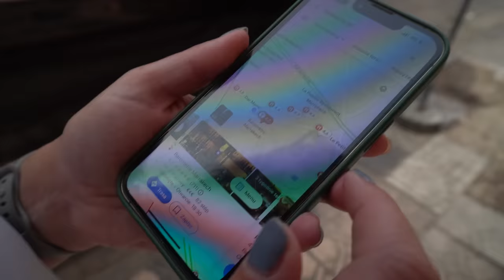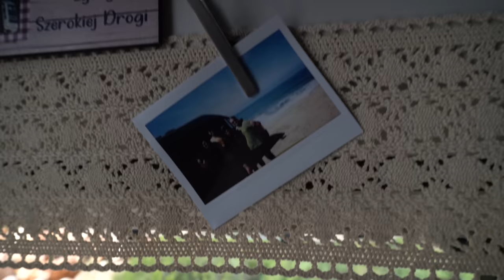Marrakesz - Czy to miasto oszustów i naciągaczy? Vanlife Maroko #22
Marrakesz - Czy to miasto oszustów i naciągaczy? Nie bezpodstawnie powstało powiedzenie Marrakesz Arnaques (Marrakesz = oszustwo) Sprawdzimy jak to jest w rzeczywistości. Czy to kolorowe miasto nas zachwyci, czy zniechęci?
Pokażemy Wam zakamarki tego miasta, a także opowiemy Wam o rodzajach oszustów, których można spotkać w Maroku.

00:00 Wstęp
01:15 Zwiedzamy Marakesz-Meczet Koutoubia
03:05 Plac Jemaa el Fna, Medyna dzień pierwszy
08:20 Miejscówka w Marakeszu i zwiedzanie Mauzoleum Sadytów i Mellah -
           żydowskiej dzielnicy
17:30 Plac Jemaa el Fna nocą podczas ramadanu
19:03 Dzień 3 Muzeum Marakeszu, Garbarnie skór w Marakeszu
24:46 Nowoczesna dzielnica Gueliz - szok